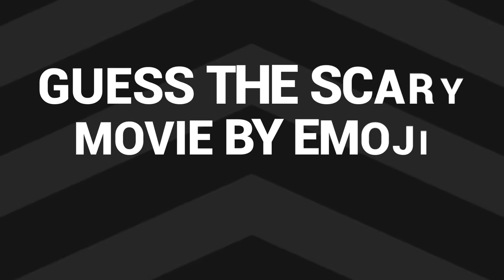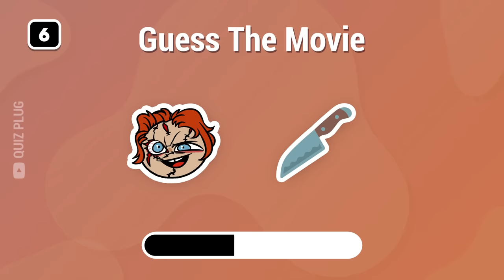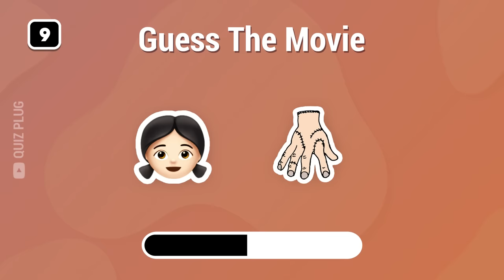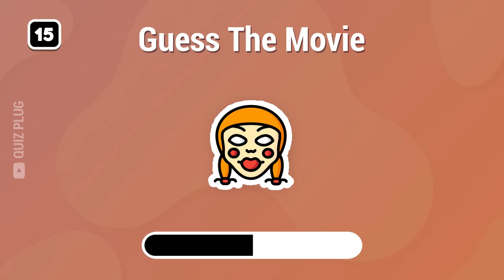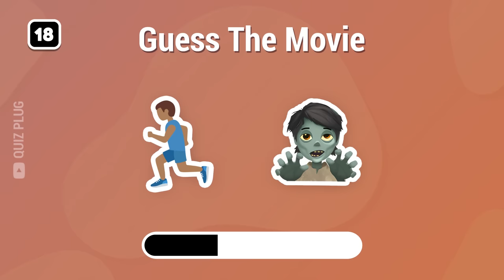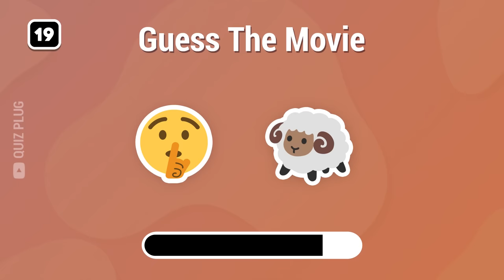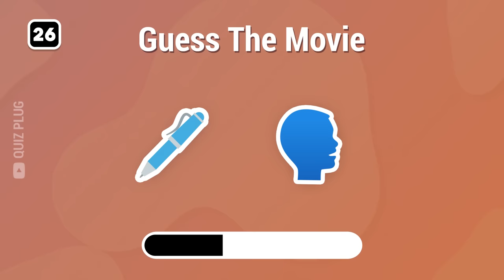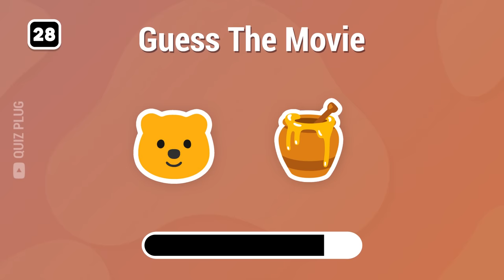Guess the Scary Movies by the Emojis 😱 Horror Movie Emoji Quiz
Welcome to a new Quiz Plug video! In today's video, you have to guess the scary movies by emoji. There are 30 different movies in this quiz including: M3GAN, Scream, IT, Five nights at Freddys, Winnie the Pooh: Blood and Honey, The Texas Chainsaw Massacre, and much more! You have only have 10 seconds so think fast!

How many movies did you guess? Let me know! 🔌

This quiz was made for your entertainment! Test your knowledge on the most popular Horror films with your friends and family! See who get's the best score!